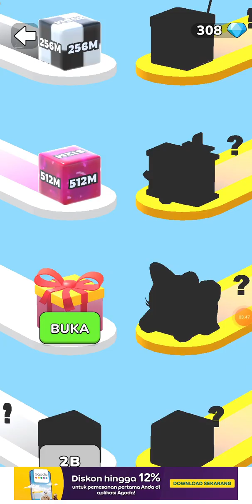Jelly Run 2048 - Android iOS Mobile Game - Walktrough - Gameplay Levels 26-30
Jelly Run 2048 Gameplay Levels 26-30

Jelly Run 2048 is a very addictive cube runner casual game in the style of the puzzle game 2048 but with great new gameplay – merge cubes with numbers x2, gain 2048 or even more! Try to make it to the end, connecting and splitting into different cubes!

Jelly Run 2048 puzzle merge cube game has very simple controls, and all you should do is become the best by swiping swipe left or right, connecting and disconnecting cubes in this merge 2048 cube puzzle game!

Dodge different obstacles, split in half on time, or merge cubes into one to reach the finish line with 2048 number or more – all in the style of your favorite puzzle merge cube game 2048 with absolutely charming graphics and funny animation!

So, what are you waiting for? Download the Jelly Run 2048 and enjoy cube runner game!